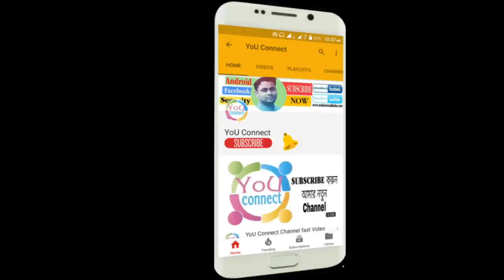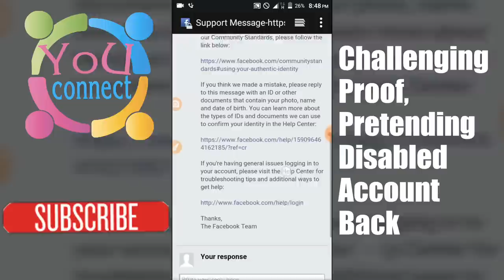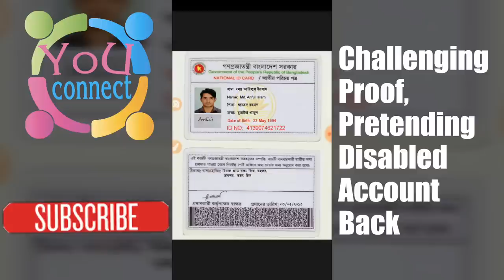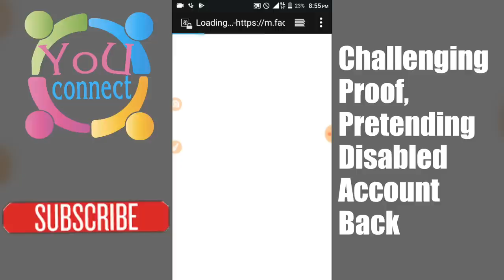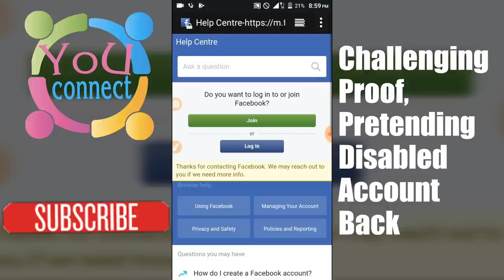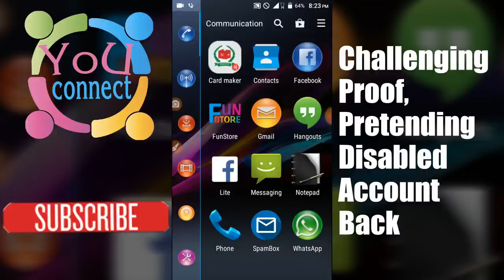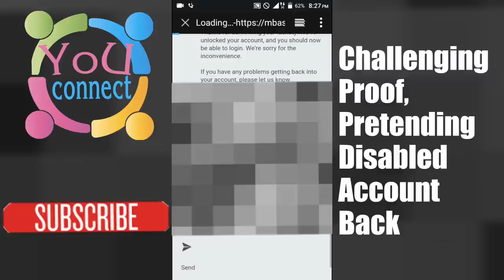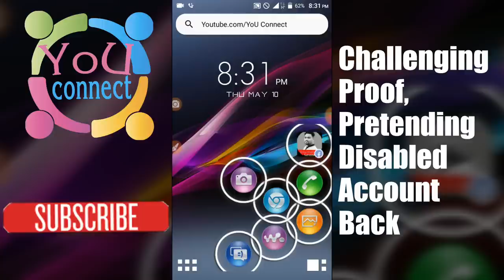Enabled Facebook Pretending Disabled Accounts 100% Work Challenging Proof All Method | Latest Tricks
Pretending Disabled has been the victim of your personal real account report! Do not worry, you can learn today's video and learn how pretending the account is Enabled and the video will return to the end of the account. 100% work This Video.

► Follow video notes▼

► Fast Appeal From Text▼

▻ Description Copy & Past:

Hello sir, This is my personal Facebook account. Your security system remove it from Facebook, Now I'm sending you my original YOUR IDENTITY CARD NAME photo. Please check it and reopen my account.

Thanks,
YOUR ACCOUNT NAME

2nd submit Link▼

▻ Confirm Your Identity With Facebook ▼

▻  Just One Click Unfollow All Following On Facebook At Once Android | Save Your Account (New Script)

▻ Why Couldn't Open The File You Sent Us Facebook Team | Fix Documents Approved Solution 2018 (New)

                ▬▬▬Channel Support▬▬▬

Thanks,
Muhammad Babu
YoU Connect